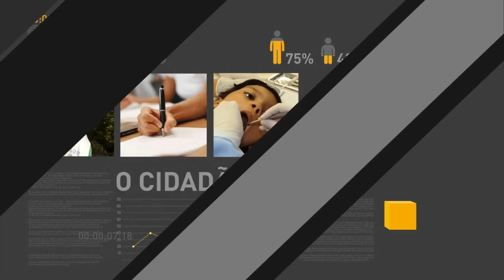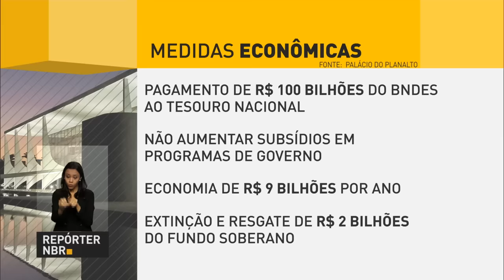Governo do presidente interino completa 15 dias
REPÓRTER NBR 11H – 27.05.16: Governo do presidente interino, Michel Temer, completa 15 dias. Alterações na Lei das Diretrizes Orçamentárias de 2016 são sancionadas. Ministério da Justiça repudia crime cometido contra jovem de 16 ano no Rio de Janeiro. Telefones da região Centro-Oeste e alguns estados do Norte ganham nono dígito. Inscrições para o Sisu serão abertas no dia 30 de maio. Dívida pública brasileira caiu em abril.